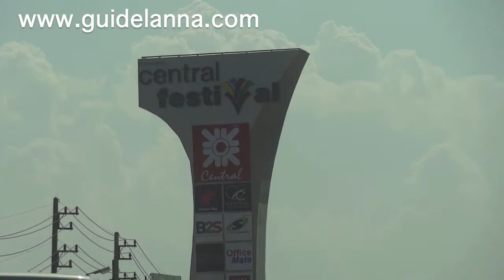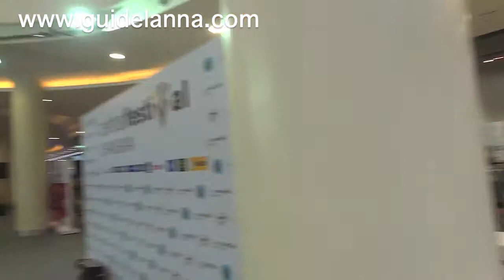Central festival Chingmai Thailand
Central festival Chingmai